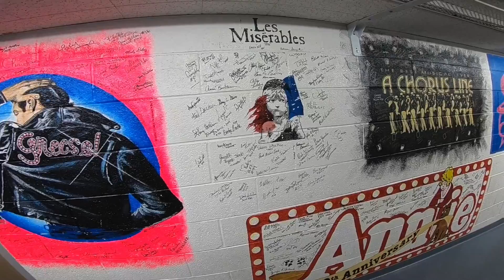A trip to Utah